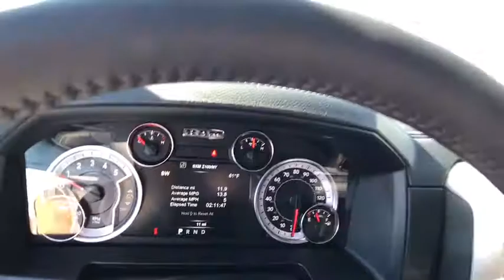2018 Ram 2500 Carson City, Dayton, Reno, Lake Tahoe, Carson valley, Northern Nevada, NV 18T7224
Granite Crystal  2018 Ram 2500 available in Carson City, Nevada at Carson City Dodge Jeep. Servicing the Dayton, Reno, Lake Tahoe, Carson valley, Northern Nevada, NV area.
2018 Ram 2500 LARAMIE CREW CAB 4X4 6'4 BOX - Stock#: 18T7224 - VIN#: 3C6UR5FL7JG202344

#1 Seat Foam Cushion,1-Year SiriusXM Guardian Trial,115V Auxiliary Power Outlet,180 Amp Alternator,220 Amp Alternator,3.42 Axle Ratio,5-Year SiriusXM Traffic Service,5-Year SiriusXM Travel Link Service,50 State Emissions,5th Wheel/Gooseneck Towing Prep Group,8.4' Touchscreen Display,Anti-Spin Differential Rear Axle,Auto High Beam Headlamp Control,Bucket Seats,CTR Stop Lamp w/Cargo View Camera,Chrome Exterior Mirrors,Cold Weather Group,Convenience Group w/32C Discount,Cummins Turbo Diesel Badge,Current Generation Engine Controller,Diesel Exhaust Brake,Electronically Controlled Throttle,Engine Block Heater,Engine: 6.7L I6 Cummins Turbo Diesel,Exterior Mirrors Courtesy Lamps,Exterior Mirrors w/Heating Element,Exterior Mirrors w/Memory,Exterior Mirrors w/Supplemental Signals,Folding Flat Load Floor Storage,Front & Rear Rubber Floor Mats,Front Armrest w/Cupholders,Front Performance Tuned Shock Absorbers,Full Length Upgraded Floor Console,GPS Antenna Input,GPS Navigation,GVWR: 10,000 lbs,HD Radio,Heated Front Seats,Heated Second Row Seats,High Back Seats,Hill Descent Control,Integrated Center Stack Radio,Integrated Voice Command w/Bluetooth,Keyless Go,LED Bed Lighting,Leather Trimmed Bucket Seats,Lower Two-Tone Paint,Media Hub,Off Road Package,Offroad Decal,Power 10-Way Memory Driver & 6-Way Passenger Seats,Power Adjustable Pedals w/Memory,Power Folding Chrome Trailer Tow Mirrors,Power Folding Mirrors,Power Lumbar Adjust,Quick Order Package 2FH Laramie,RAM Active Air,Radio/Driver Seat/Mirrors/Pedals Memory,Radio: Uconnect 4C Nav w/8.4' Display,Rain Sensitive Windshield Wipers,Rear 60/40 Split Folding Seat,Rear Performance Tuned Shock Absorbers,Rear Window Defroster,Remote Proximity Keyless Entry,Remote Start System,Selective Catalytic Reduction,Single Disc Remote CD Player,SiriusXM Satellite Radio,SiriusXM Traffic Plus,SiriusXM Travel Link,Tip Start,Tires: LT275/70R18E OWL On/Off Road,Tow Hooks,Trailer Tow Mirrors,Transfer Case Skid Plate Shield,Transmission: 6-Speed Automatic,Ventilated Front Seats,Winter Front Grille Cover